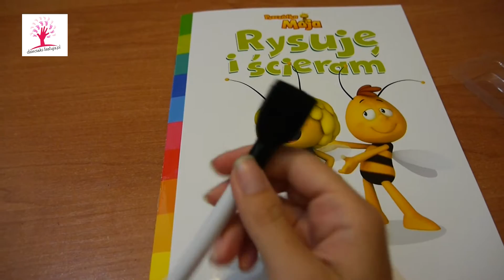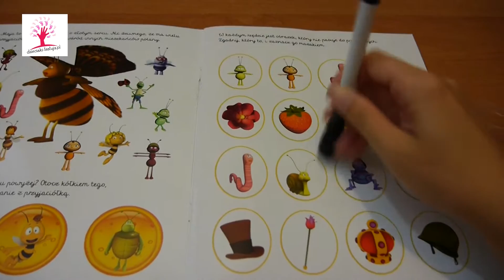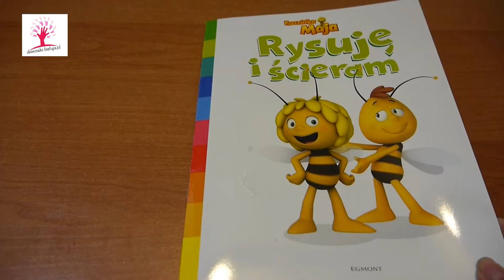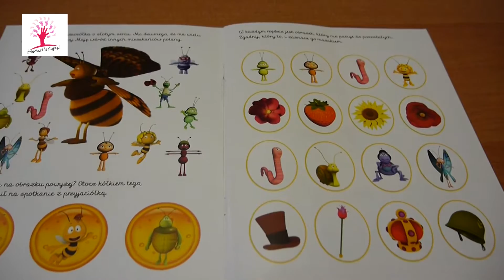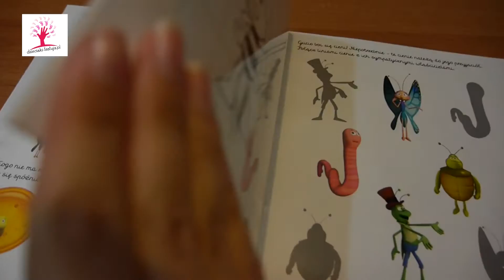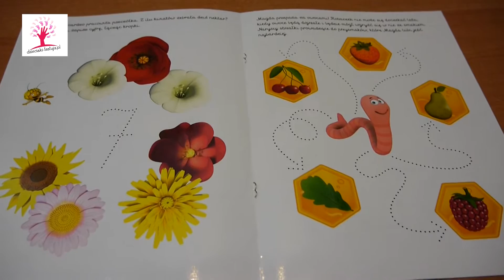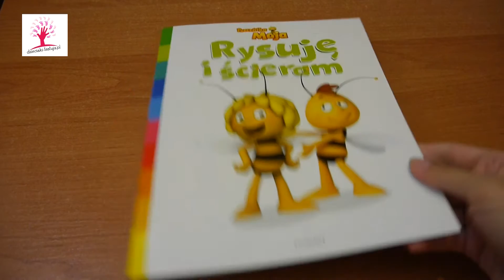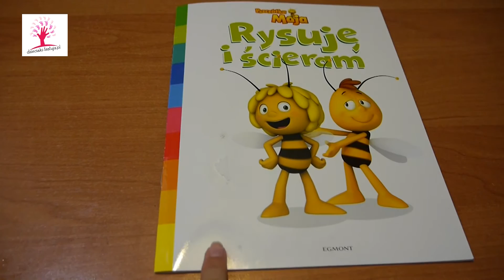Pszczółka Maja - Rysuję i ścieram - wyd. Egmont [videorecenzja]